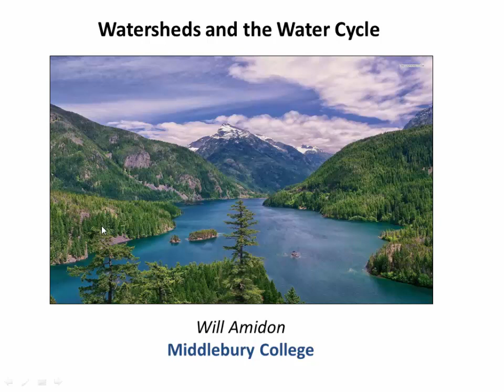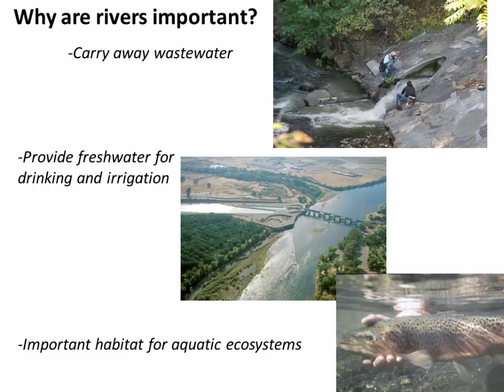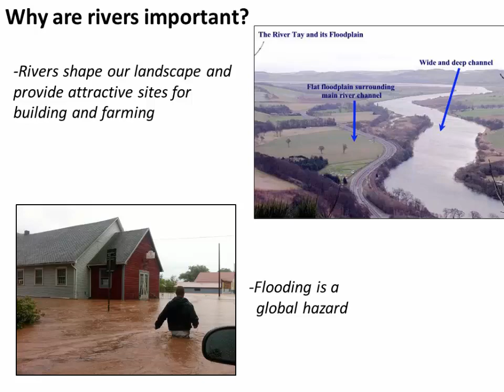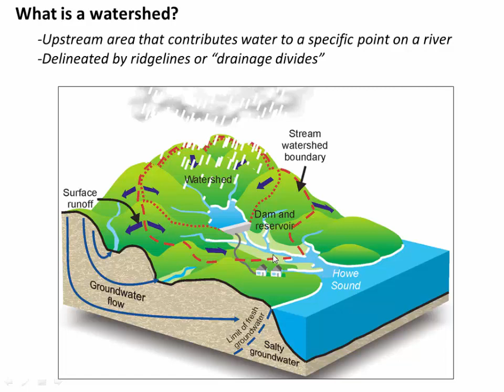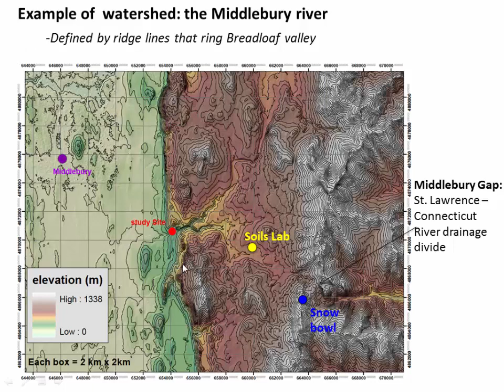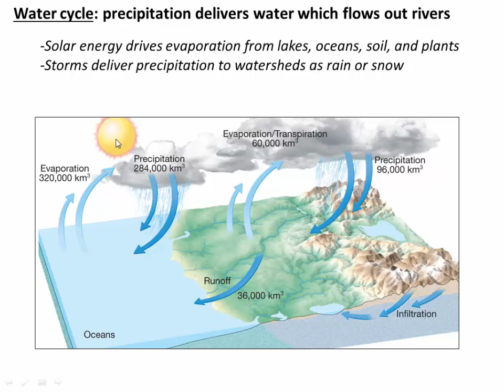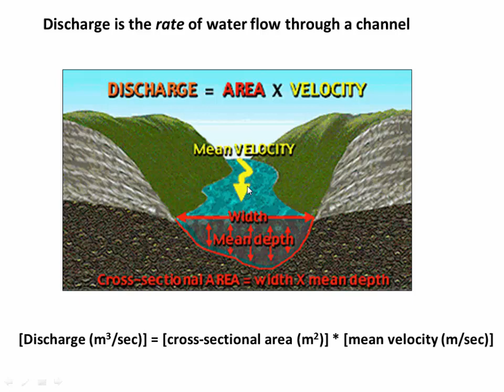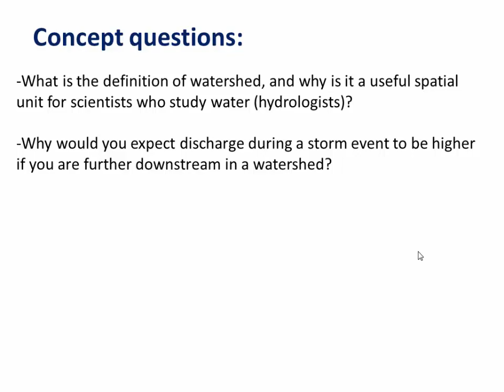Watershed and the Water Cycle (Class5- V1)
What is a watershed? @2:30
The water cycle @5:45
Discharge and hydrographs @8:42